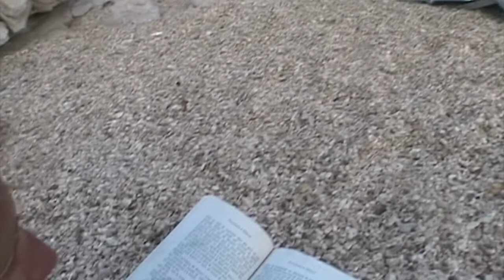Porto Palermo Qeparo Jalë Plazhi i Gjeneralit ALBANIE Août 2008 Klevis Terpini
Porto Palermo , Qeparo , Jalë , Plazhi i Gjeneralit  ALBANIE Août 2008
Klevis TERPINI et Laetitia DEMTCHENKO , Zhani TERPINI e Genci BERBERI